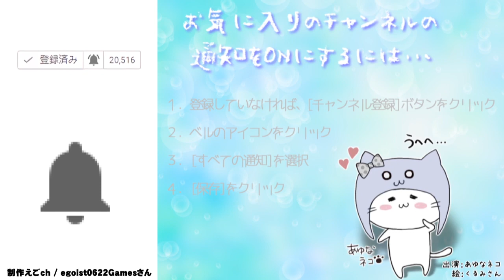いつの間に離婚したの⁉【3DS】トモダチコレクション新生活 Part394【任天堂 nintendo】